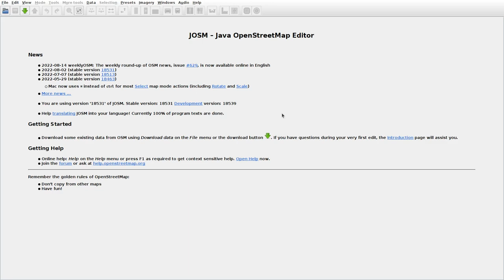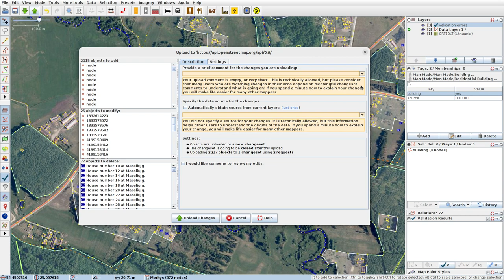JOSMrec1233 2022 08 19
Lithuania. Baltoji Vokė, Žagarinė. Tracing buildings (mainly) in JOSM for openstreetmap.